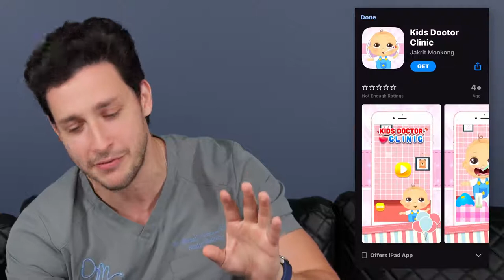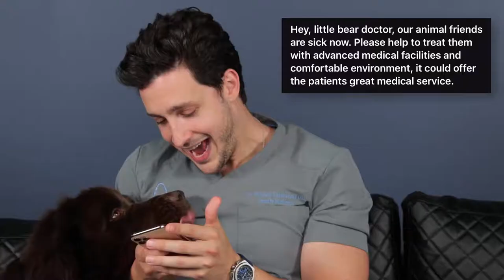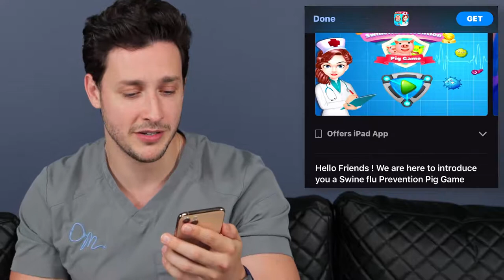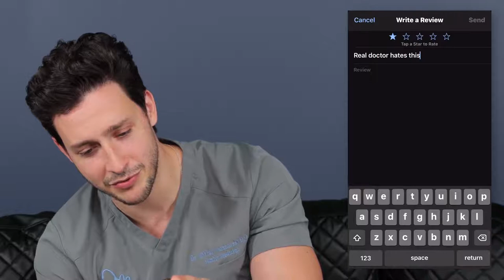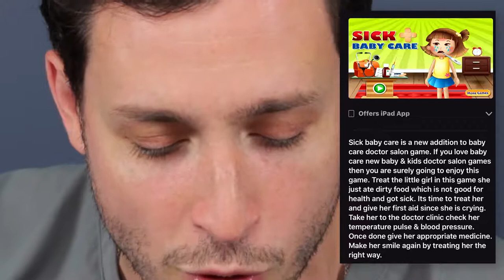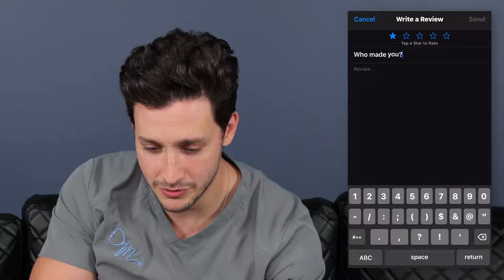Doctor Plays Really Bad Medical Games | Doctor Mike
Credit to: Doctor Mike